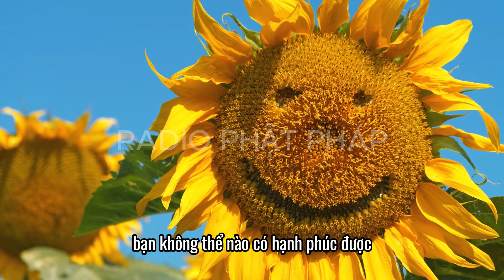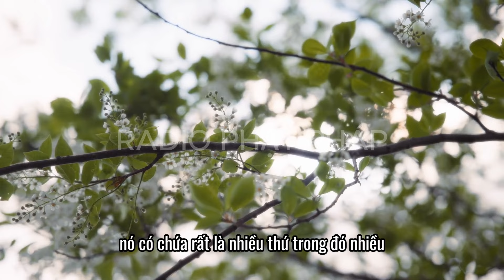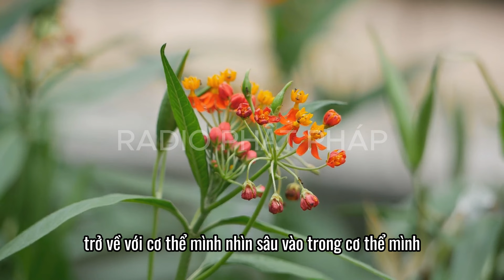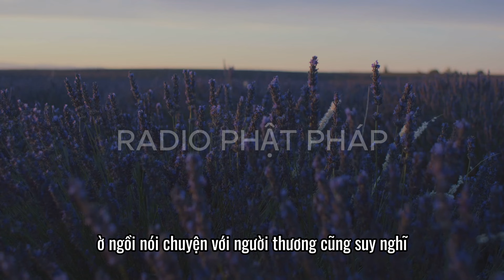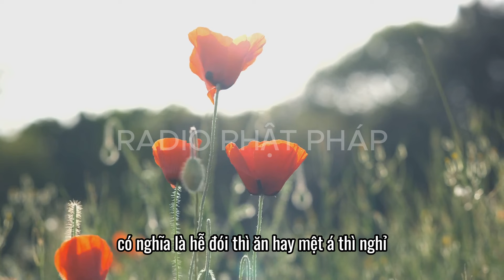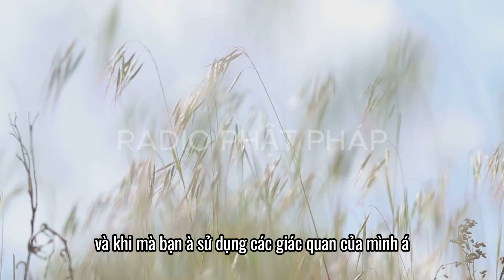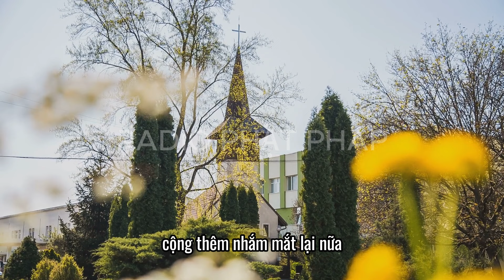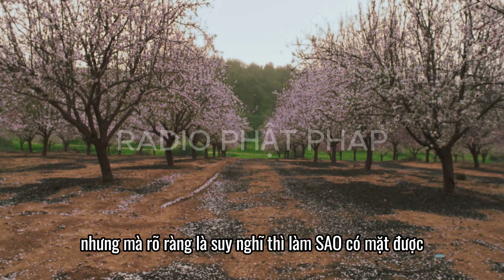Sư Minh Niệm - TẬN HƯỞNG NHỮNG GÌ MÌNH ĐANG CÓ - ĐÓ LÀ NIỀM HẠNH PHÚC CHÂN THỰC | Radio Phật Pháp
Radio Phật Pháp là kênh Chia sẻ những bài pháp thoại của Thầy Minh Niệm.
Kênh YouTube Radio Phật Pháp xin góp 1 phần để lan tỏa những bài pháp thoại đầy giá trị này đến với những người đang cần sự giúp đỡ về mặt tâm lý cũng như những người thật sự ổn để cùng xây dựng xã hội bình yên và hạnh phúc hơn. Trân trọng cảm ơn mọi người đã theo dõi!